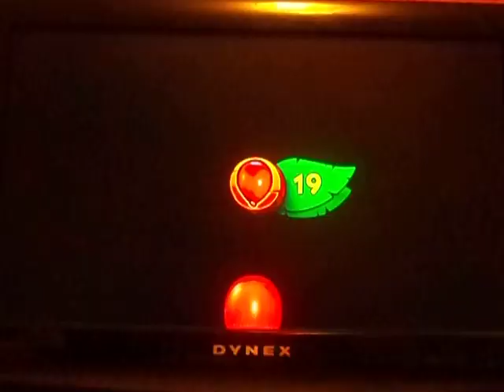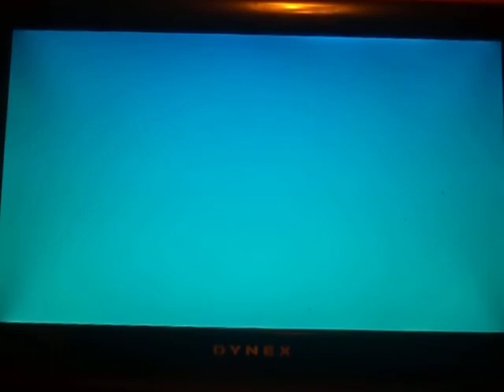Let's Play: Donkey Kong Tropical Freeze #02~ Dixie And Daddy Kong Assistances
We work with more of DK's crew we got lots of help from Diddy Kong DK's No. 1 team mate next Dixie and DK's Daddy are joined in for the assisting of their skills to aide DK to save the Kong Island